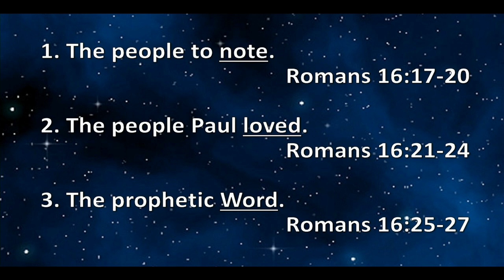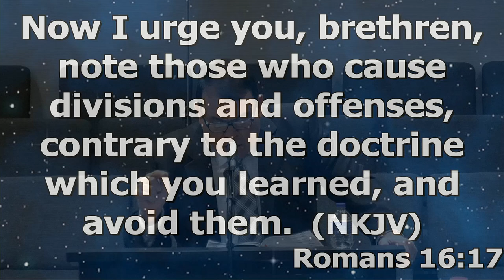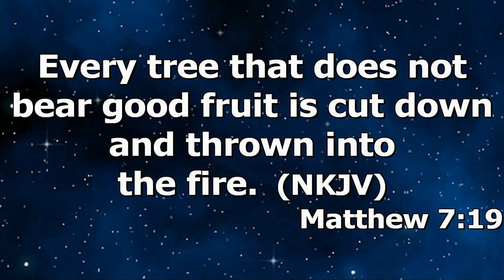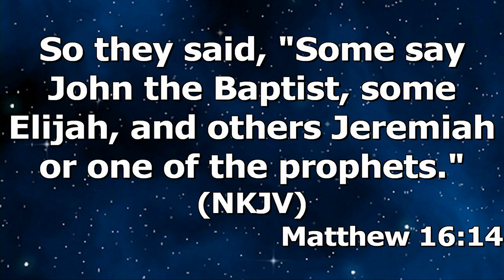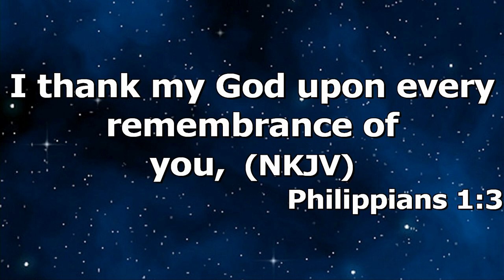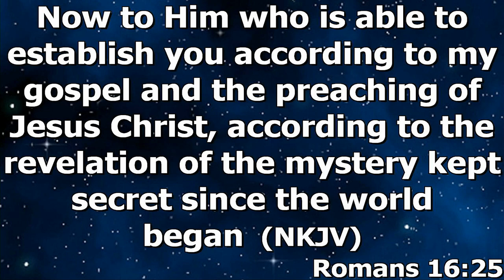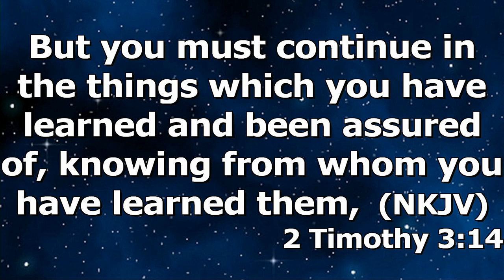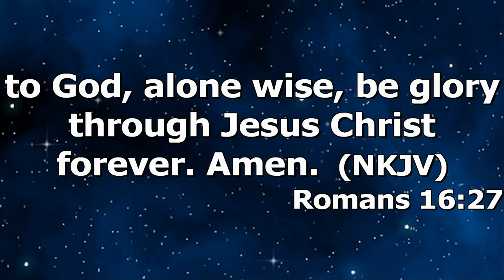"Paul's Final Words" by Pastor Michael Franklin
Pastor Michael Franklin's message, "Paul's Final Words" was recorded Sunday morning Feb. 12, 2023 at Rye Hill Baptist Church - Fort Smith, Ar. Enjoy the message and may God Bless.

Romans 16:17-27